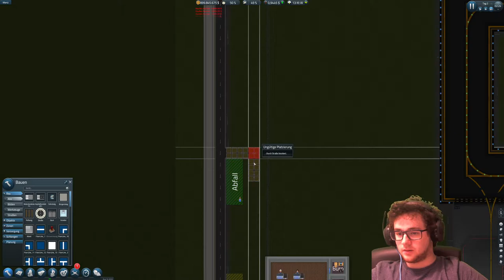Wir haben einen neuen Auftrag! 🥔 SimAirport S2 #01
Leider wurde ich bei dem alten Vorhaben gefeuert... Geldmangel hieß es am Ende. Doch ich habe eine neue Stelle gefunden und der neue Arbeitsgeber hat mir auch deutlich mehr an finanzieller Seite zur Verfügung gestellt :D